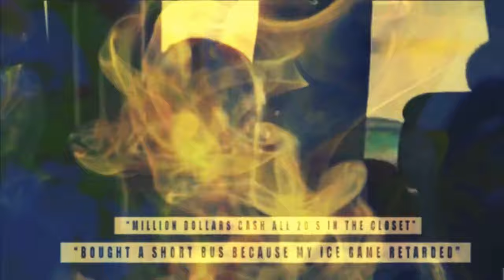Young Dolph - Roll One (Remix) 2023.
thatgeniusbeat